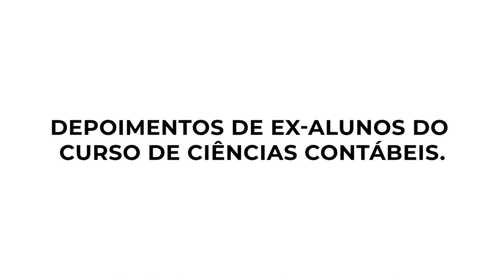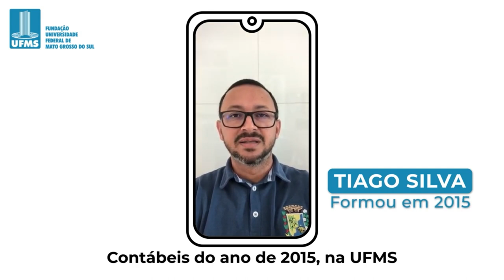SEDE 2023 Ciências contábeis